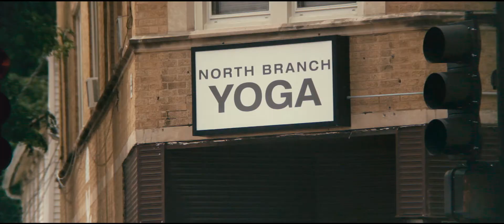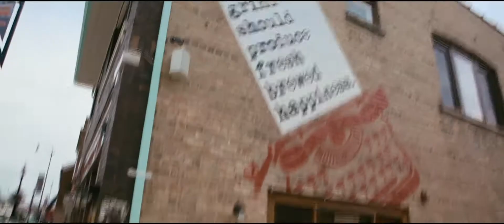Peru in Skokie - New "Skokie" Mural in Downtown Skokie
The Skokie Public Arts Advisory Committee recently commissioned a new mural on Brown Street in Downtown Skokie on the south wall of North Branch Yoga, 8056 Lincoln Avenue.

The mural was created by Peruvian-Canadian artist Peru143 over the Fourth of July weekend and has been a big hit!